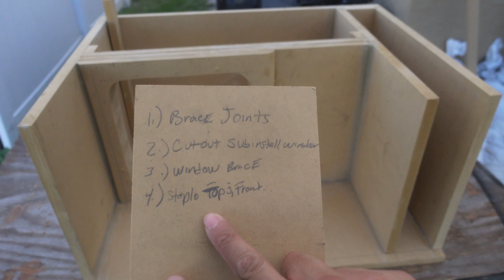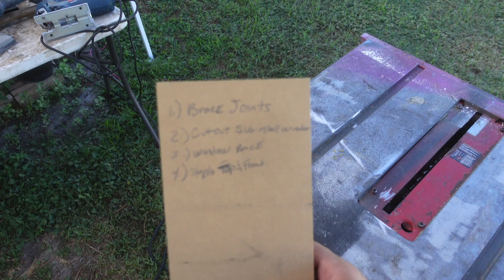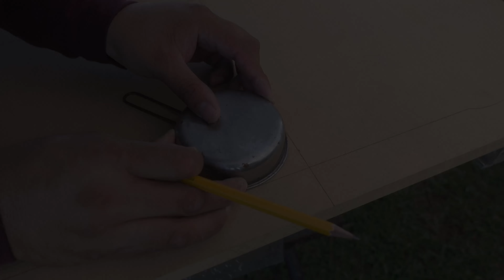Building a Subwoofer Box at Home w/ 3 Tools!